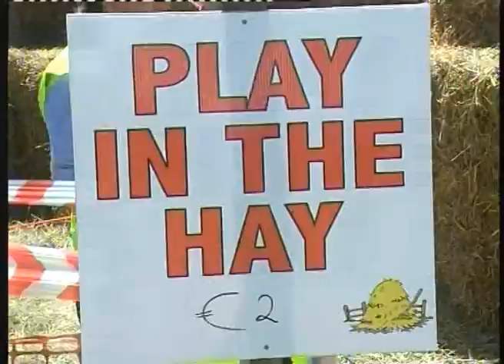Trim in County Meath show off thir Haying making festival each June